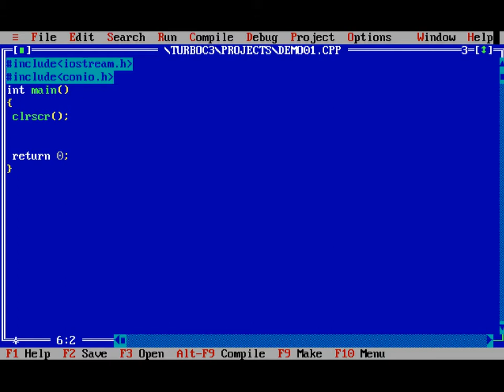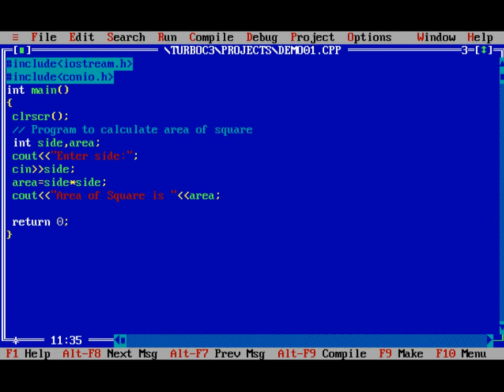C++ Program to calculate Area of Square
simple C++ program to accept side from user and calculate Area of Square

Formula
Area= Side * Side